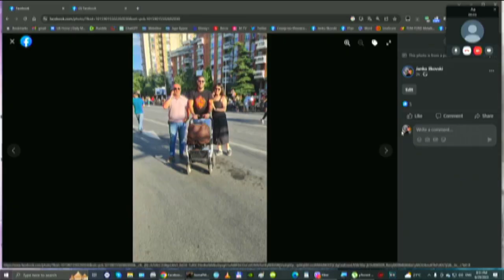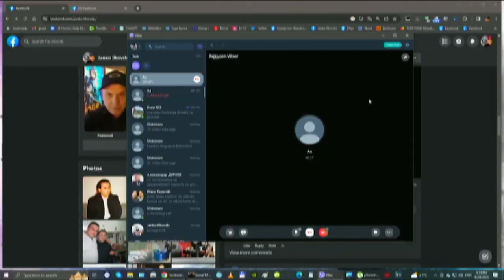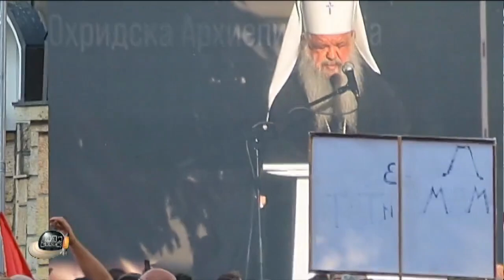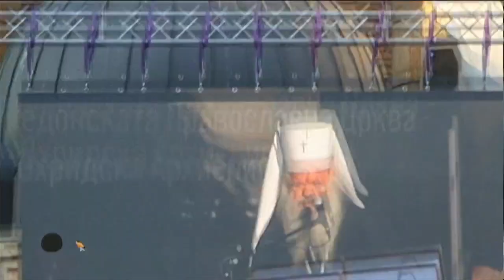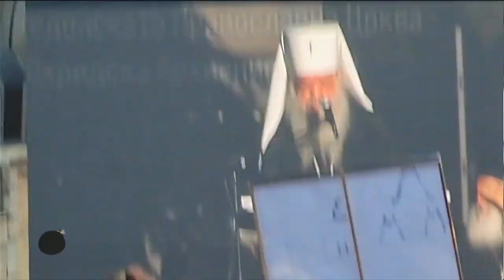Импресии по Собирот на МПЦ пред Соборниот Храм